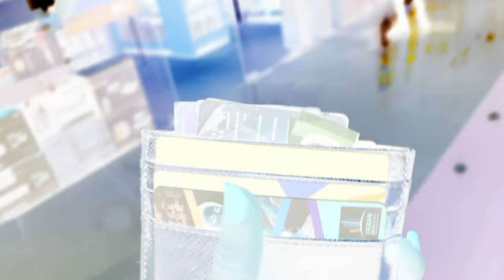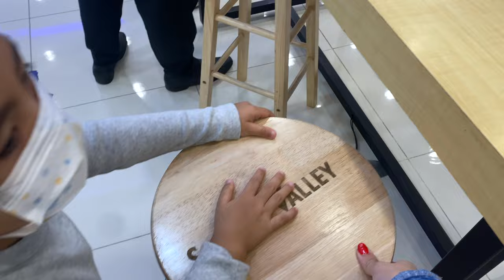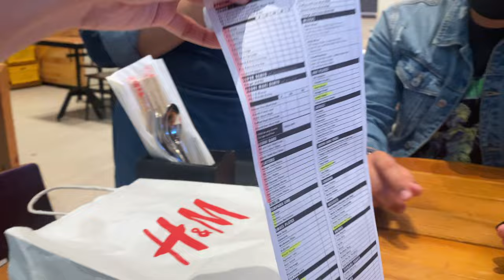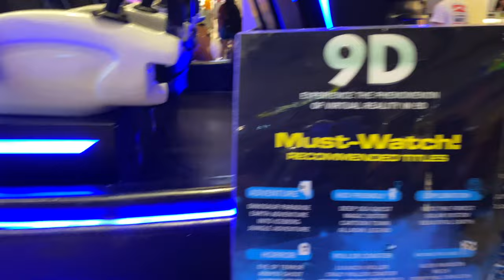FIRST EDIT SA IMOVE USING iPhone 11 CAMERA CHECK NATIN QUALITY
Guys napalakas ata ang music😂 Everyday tayo mag-iimprove please bear with me muna hahaahhaha pag-aaralan ko mabuti lahat. Maraming salamat!

BUSINESS ACCOUNT